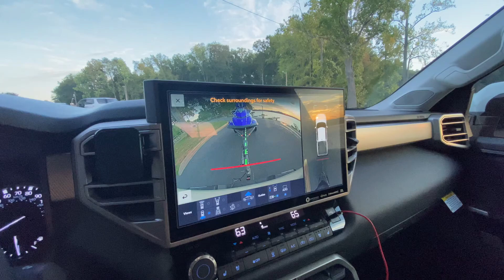Chơi mô to nước có gì vui? How fun with Honda / SeaDoo / Yamaha Jet Ski